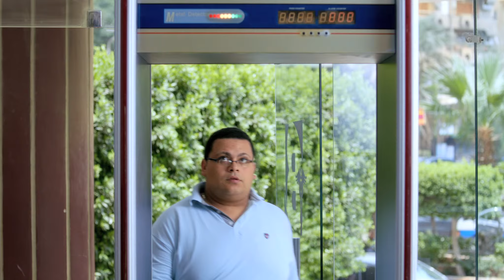bank Ahly (Pharmacy) - Ramadan 2013 Phase 2